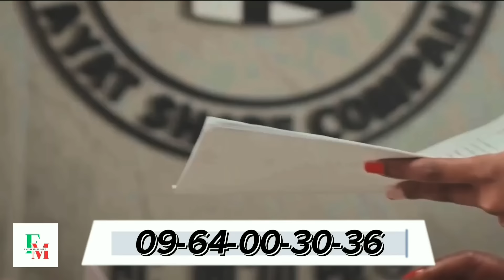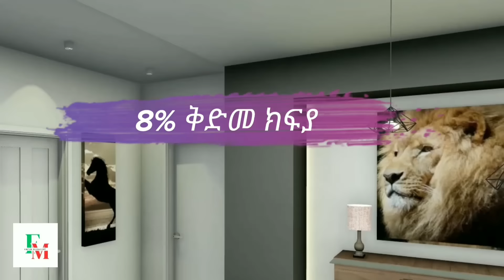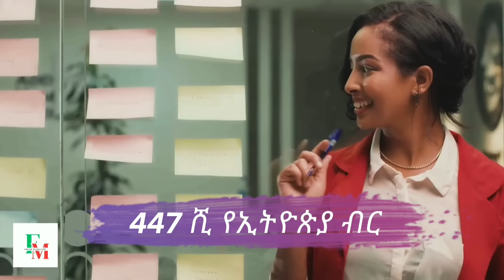እንባዬ ታብሷል!አመስጋኟ እናት እና የጦርሀይሎች ልጆች አስደሳች ተግባር!@shegerinfo Ethiopia|Meseret Bezu